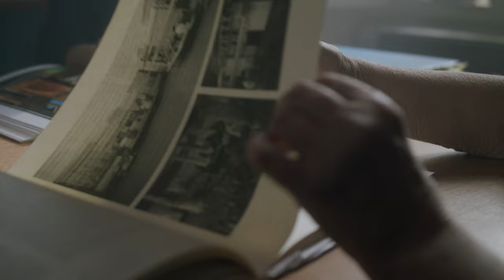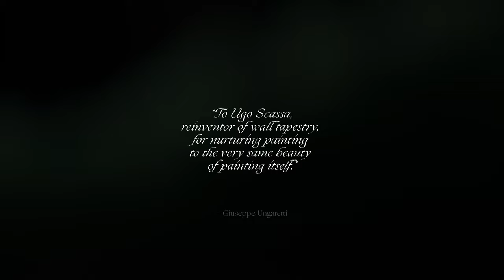Arazzeria Scassa: from our heritage to the future (2021)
Founded in Asti in 1957 by Ugo Scassa, Arazzeria Scassa is today one of the most important tapestry ateliers in the world. Today, just like yesterday, each Scassa tapestry is worked by the skilled hands of weavers on seventeenth century looms, with the traditional high-heddle technique of the great tapestry ateliers of the past. Works of art and crafts, revealing a chosen know-how that has been handed down in our family for two generations.

L’Arazzeria Scassa, fondata ad Asti nel 1957 da Ugo Scassa, è una delle più importanti arazzerie del mondo. Oggi come ieri ogni arazzo Scassa viene lavorato dalle sapienti mani esperte di tessitrici e tessitori, su telai secenteschi, con la tecnica tradizionale ad alto liccio dei grandi arazzieri del passato. Opere d'arte e artigianato, raccontano un sapere eletto, che si tramanda nella nostra famiglia da due generazioni.

Diretto da / Directed by Marco Da Re